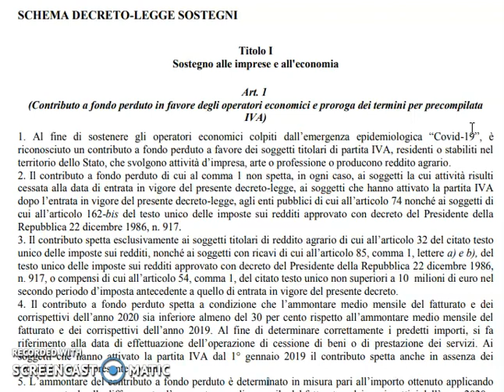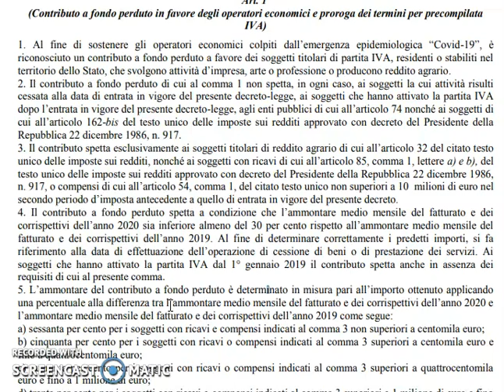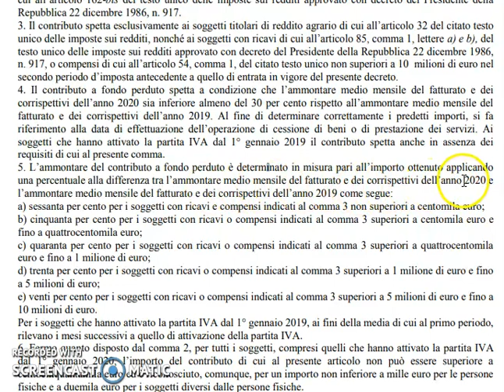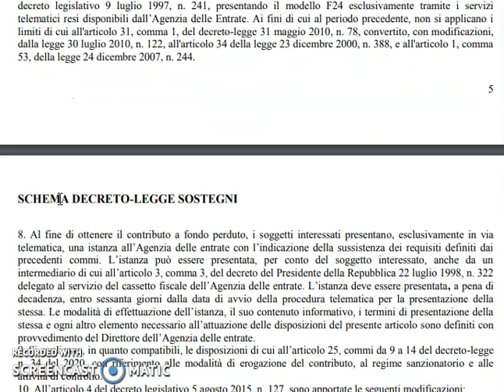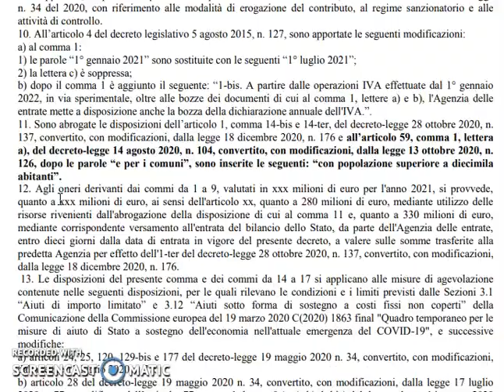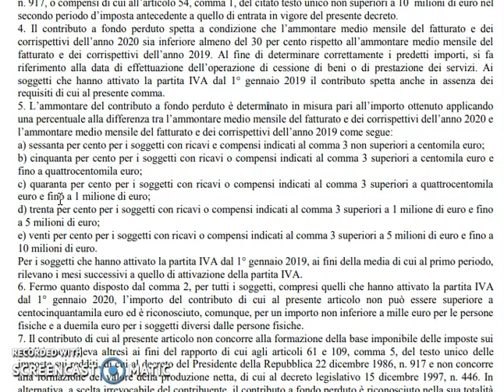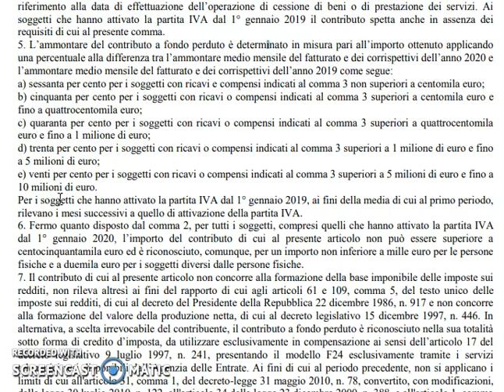FONDO PERDUTO 2021 PARTITA IVA - গড় মাসিক ক্ষতির সর্বোচ্চ ৬০% টাকা পাবে ব্যবসায়ীরা